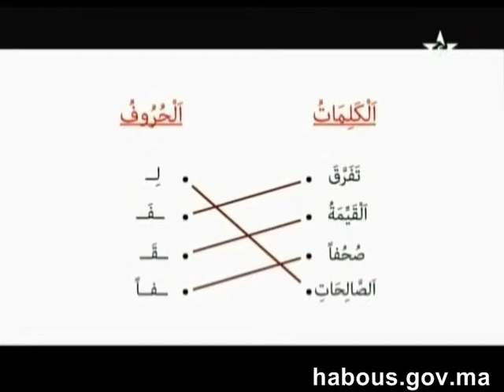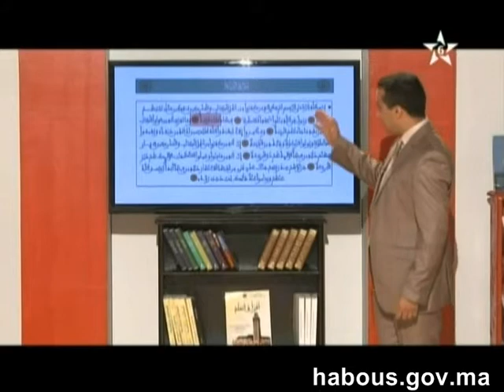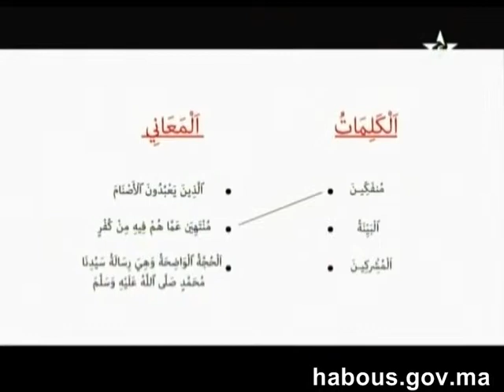سورة البينة: ح 74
محو الأمية مادة القرآن الكريم:سورة البينة: ح 74